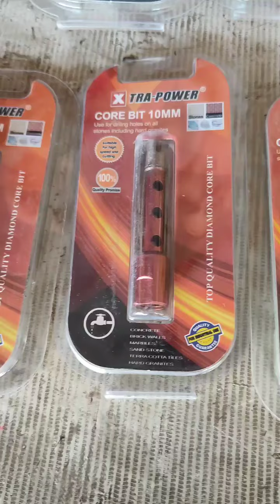grenite core bits 9723127420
call or massage for best rate